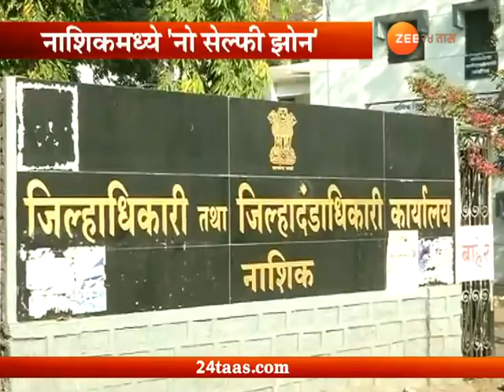नाशिक | अपघात टाळण्यासाठी आता नो सेल्फी झोन!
Nashik | Tourist Take Care By No Selfie